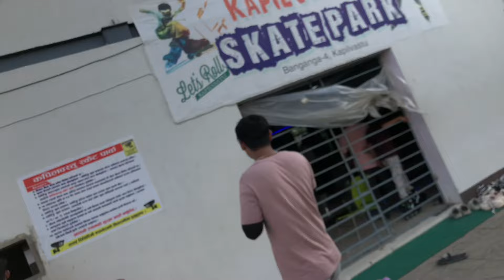safal dada snaga chaldko hai kapilvastu rw lakhya herana!!